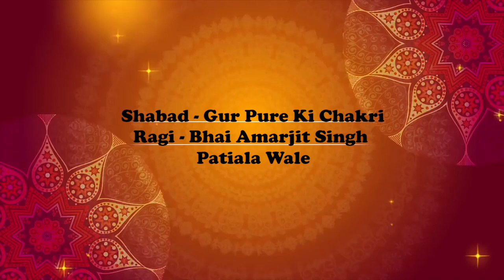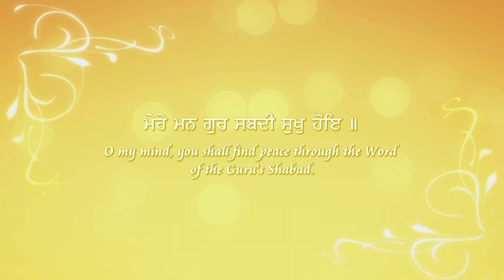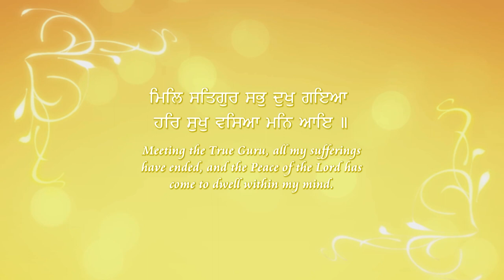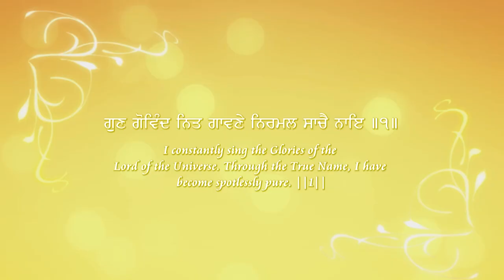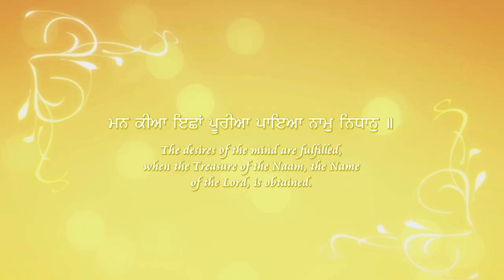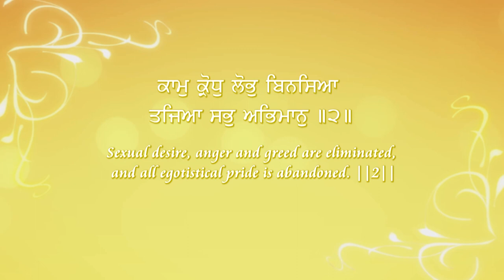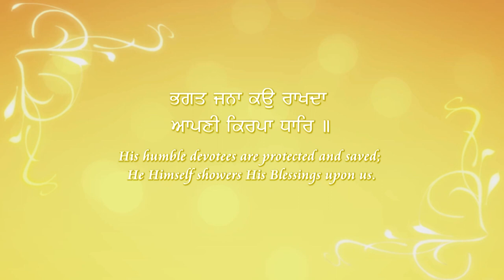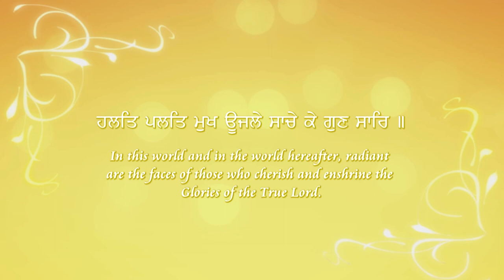ਗੁਰ ਪੂਰੇ ਕੀ ਚਾਕਰੀ | Gur Pure Ki Chakri | Bhai Amarjit Singh | Patiala Wale | Gurbani Studio | 2021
Shabad - ਗੁਰ ਪੂਰੇ ਕੀ ਚਾਕਰੀ | Gur Pure Ki Chakri
Ragi - Bhai Amarjit Singh Patiala Wale